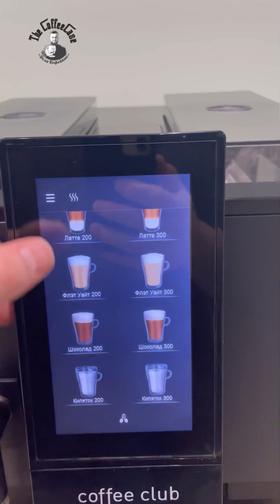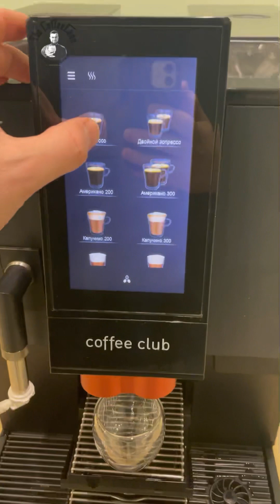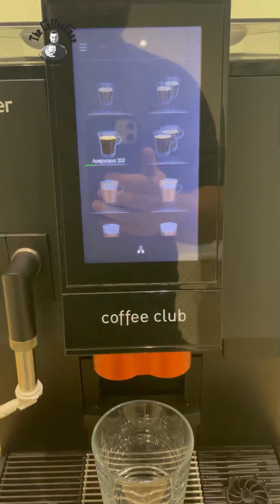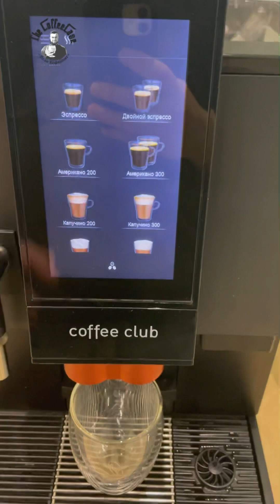Кофемашина Schaerer Coffee Club/WMF 1100 S на продажу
В наличии профессиональная кофемашина швейцарского производства Schaerer Coffee Club.

Подробнее о кофемашине:

Кофемашина SCHAERER Coffee Club используется в небольших кафе, гостиницах, магазинах, в офисах.

Coffee Club– это новинка для тех, кто стремится к высокому качеству, но разумно относится к дополнительным инвестициям. Благодаря своей ширине всего 32,5 см и малошумной кофемолке Coffee Club идеально подходит для установки в офисах, барах, кафетериях. Несмотря на свои размеры Coffee Club является идеальным решением для большинства задач, ведь производительность этой модели достаточна высока. Кофемашина может приготавливать напитки на свежем молоке, а так же шоколадные напитки. Когда дело доходит до качества кофе, выбора напитков и комфорта эксплуатации, Coffee Club полностью соответствует возможностям наших более высокопроизводительных кофемашин. Как и наши самые мощные автоматические машины, Coffe Club объединила в себе все технологические новинки в области приготовления кофе, в том числе – полностью автоматическую систему приготовления молочной пены для капучино и лате. Кофемашина оснащена дружественным, интуитивно понятным интерфейсом, большой экран позволяет с удобством использовать оборудование и проводить его обслуживание.

Области применения:
* Приготовление Американо, Горячего шоколада, Капучино, Латте, Ристретто, Шокочино, Эспрессо

Особенности:
* Панель управления: сенсорная
* Кофемолка: 1шт.
* Контейнер для кофе: 1 х 0.55 кг
* Контейнер для шоколада: 1 x0.45 кг
* Контейнер для отходов: 30 порций
* Давление: 16 бар
* Количество бойлеров : 2 шт